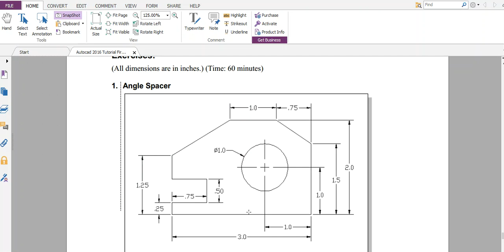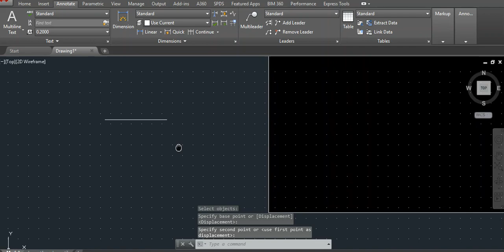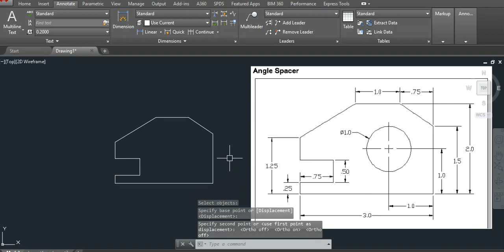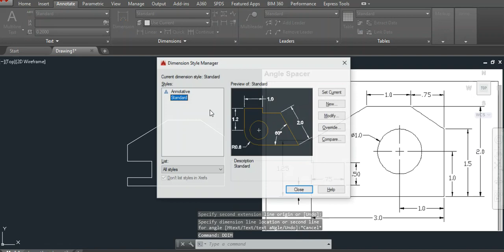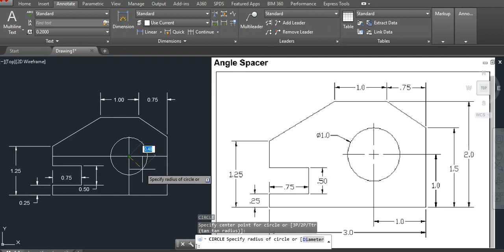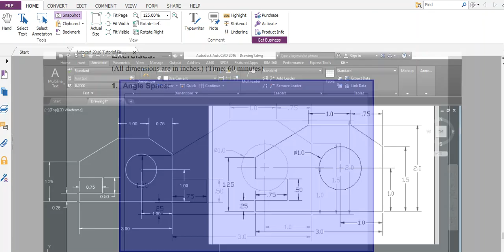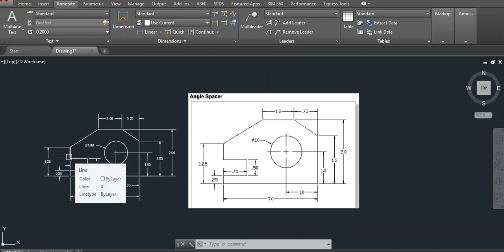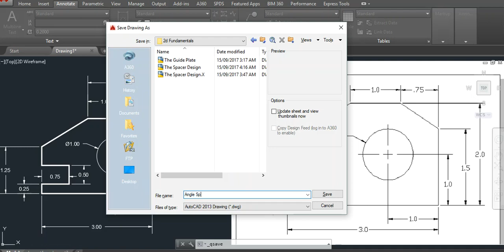Autocad Drawing Plate - Angle Spacer 2017 09 15 5 41 17 (Basic Autocad Drawings)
Autocad Tutorial 1st-Level 2D Fundamentals

Command:
Line
Offset
Circle
DimDia
DLI
LW